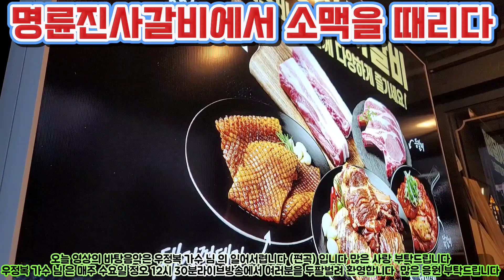명륜진사갈비에서 소맥을 때리다